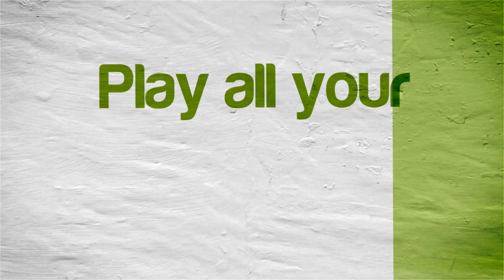Fast & Furious: Showdown | Citra Emulator Canary 1017 (GPU Shaders, Playable!) 1080p Nintendo 3DS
Fast & Furious: Showdown running on a Windows PC via the Citra 3DS emulator (CPU JIT enabled and using the new GPU Shaders speed boost option) version Canary Build 1017 (69f2578 10/30/2018)!